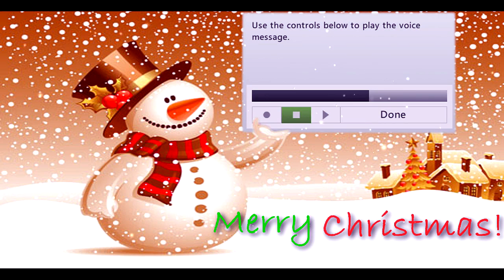TES Italz- "Carols"- Christmas Minitage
Well a couple days after my last upload I decided i was going to do my 1st ever "Holiday" tage! Hope You Enjoy & Merry Christmas!!!

Song:
Arion - Carols Of The Bells (Christmas Dubstep Remix)